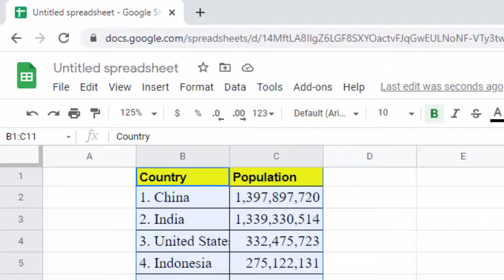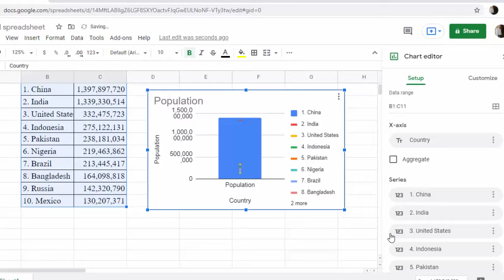How to create chart and change chart type in Google sheet@COMPUTEREXCELSOLUTION